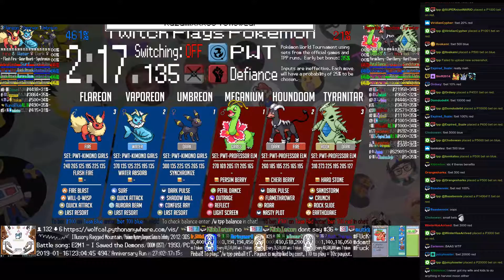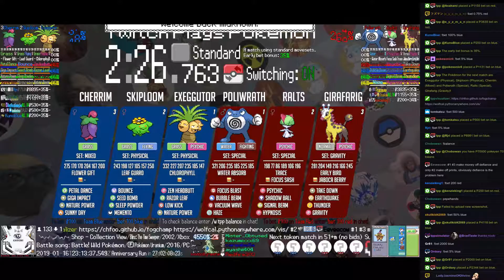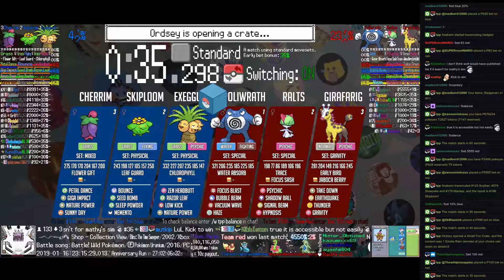Twitch Plays Pokémon Battle Revolution - Matches #142659 and #142660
#142659 [Blue: Umbreon (PWT-Kimono Girls), Vaporeon (PWT-Kimono Girls), Flareon (PWT-Kimono Girls)] vs [Red: Meganium (PWT-Professor Elm), Houndoom (PWT-Professor Elm), Tyranitar (PWT-Professor Elm)]

8:52 : #142660 [Blue: Exeggutor (Physical), Skiploom (Physical), Cherrim (Mixed)] vs [Red: Poliwrath (Special), Ralts (Special), Girafarig (Gravity)]